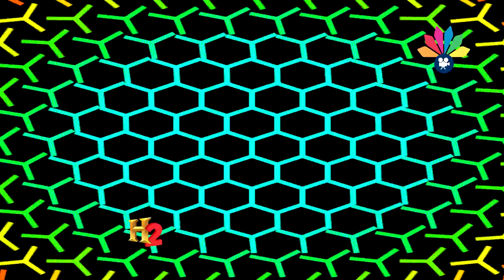أولاد البرعي الأوائل ـ أحمد جاد السيد ــ بحل الدين